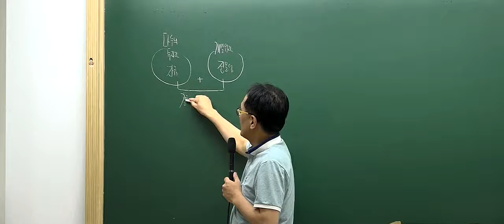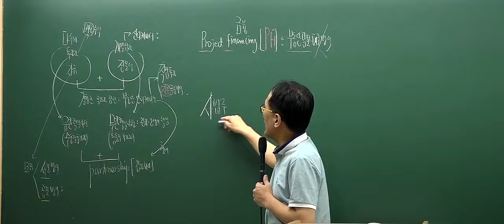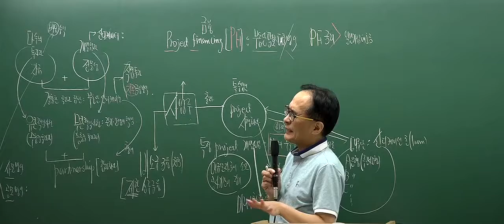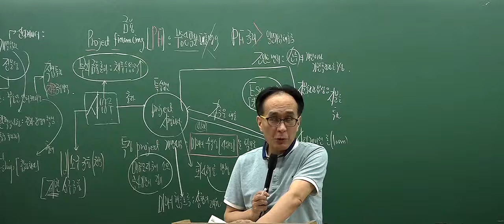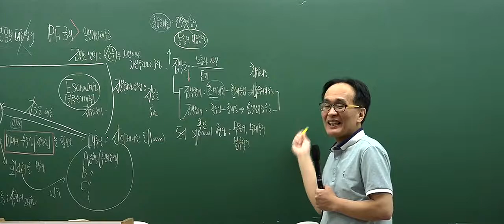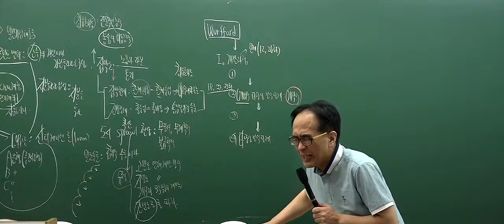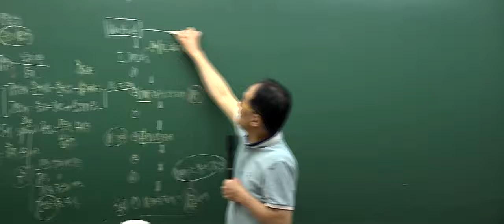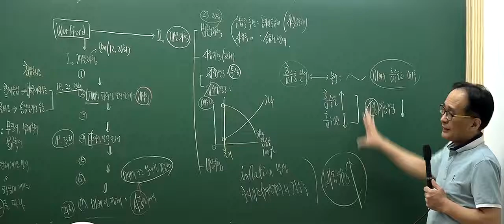[인강통]공인중개사 강의(핵심이론)_부동산학개론(한동균)_19강 부동산신디케이션